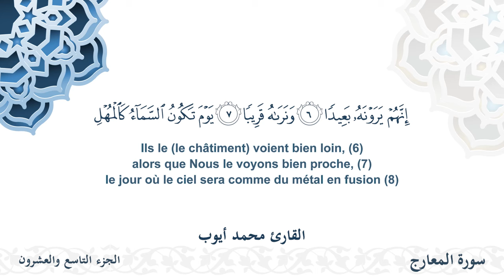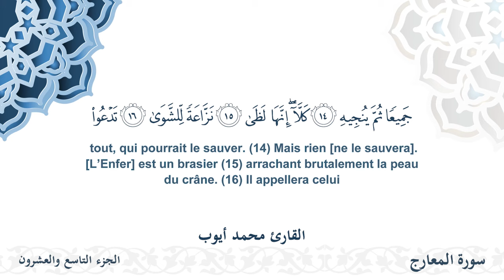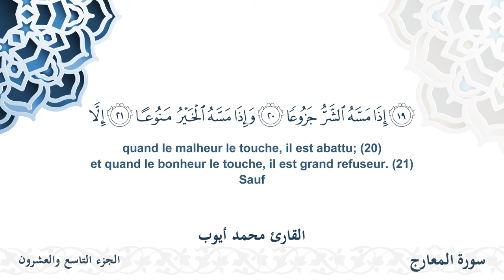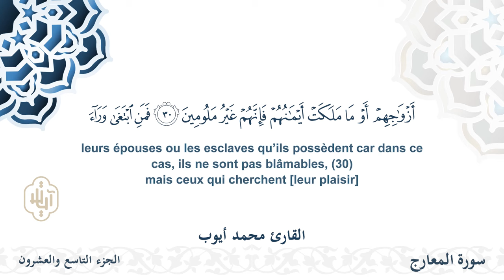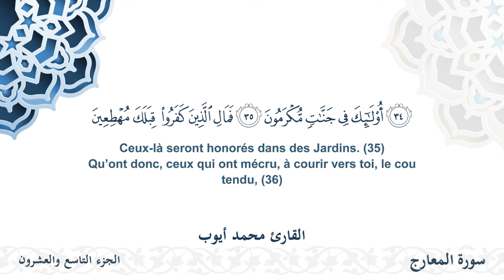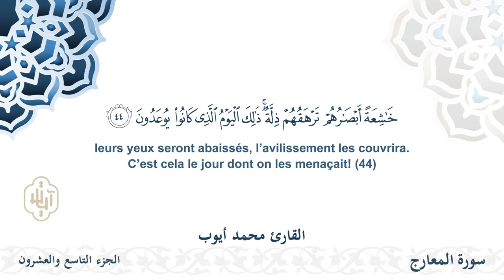سورة المعارج - القارئ محمد أيوب | مشروع